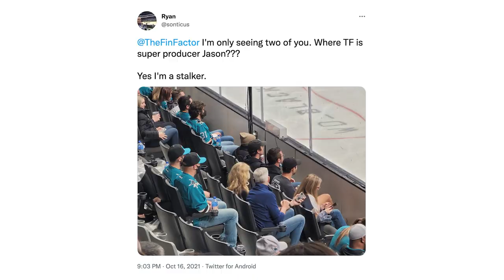Hertl and Eklund Shine, Hill Wins, Culture (Ep 129)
In this week’s episode, we talk about the season and home opener against the Winnipeg Jets, how Tomas Hertl is captain material (1:09), Jasper Weatherby and his two points (3:56), William Eklund looking great (6:26), Jonathan Dahlen getting robbed by Hellebuyck (14:50), the team culture and chemistry finally improving without Evander Kane (20:22), Adin Hill’s first start for the Sharks (23:30), Marc-Edouard Vlasic and Radim Simek not faring so well (31:27), Jake Middleton stepping up (32:10), and next week’s games against the Montreal Canadiens, Ottawa Senators, Toronto Maple Leafs, and Boston Bruins (39:14).

The Fin Factor is a weekly podcast series where we discuss the San Jose Sharks NHL hockey team. Our episodes are hosted by Paul Sunseri and Aaron Sholl, two avid Sharks fans.

Hosts: Paul Sunseri, Aaron Sholl
Producer/Director: Jason Sholl
Visual Effects: Alan2014/Videohive
Graphics Effects: EasyEdit/Videohive